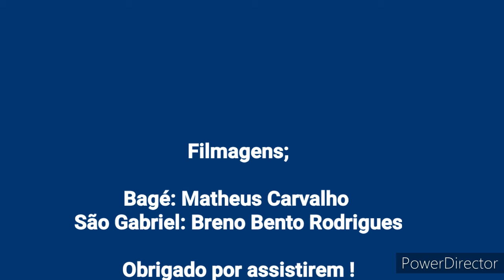Trem Capina Química W76 passando em Bagé/RS de dia e em São Gabriel/RS de noite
Trem de Capina Química de prefixo W76 com a Locomotiva G26-MP 4525 chegando em Bagé/RS dia: 24/04/2021 as 16:43 horas.
Chegada em São Gabriel/RS: 25/04/2021 as 18:27 horas

Em São Gabriel Filmado por: Breno Bento Rodrigues

Em Bagé Filmado por: Matheus Carvalho